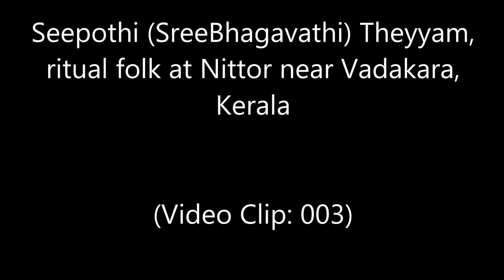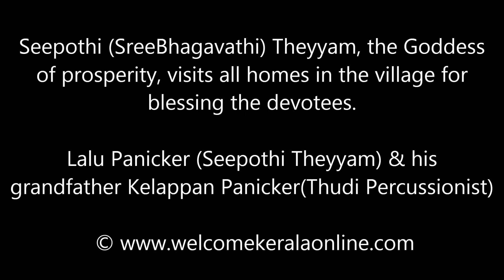Seepothi Theyyam - The Ritual Folk Performance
Seepothi (Sree Bhagavathi)Theyyam- one of the Theyyam characters, the Goddess of prosperity, who visits the households during Monsoon Season (In the Malayalam Month- Karkkidakom), to bless the devotees. The right for performing this Theyyam is vested with a Cast of people, who practice this for generations. There is no much performance, costuming  and ritual practices as compared to most of the other Theyyam characters, hence this is performed by Children too. One of the villages in North Kerala, where this tradition is still followed is Nittor, near Vatakara in Kozhikode District, Kerala, India. Here Lalu Panicker, one of the artists from the traditional performing community, doing a performance in front of a devotee's home, which is supported by the percussion music of Thudi by his Grand father Kelappan Panicker along with the folk songs.  This video was taken on 22 Aug 2016 by Welcome Kerala team. His brother Shibin Lal and uncle Rajesh are also  Theyyam performers.